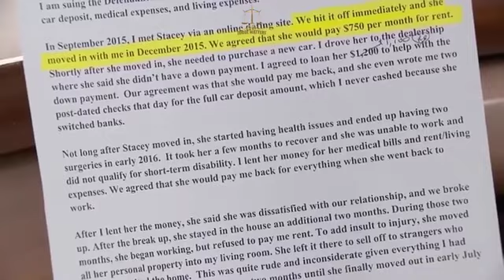Man takes Girlfriend to court | Judge Judy